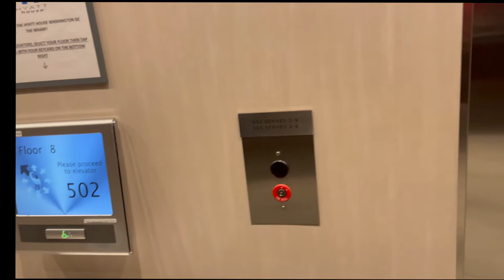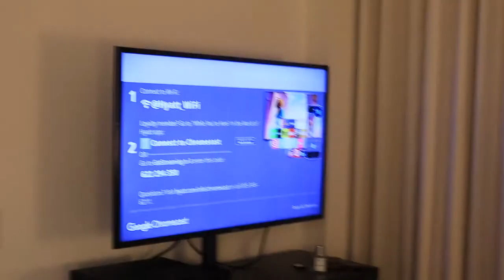VALENTINES DAY VLOG | DINNER | APARTMENT HOTEL | BRUNCH DATE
Hey y'all! Im sorry this vlog was kind of short but I am just getting into vlogging again. But longer vlogs will be back! I had lots of fun for valentines day so I hope you guys enjoyed the video!

Fruity Jasmine scent

FREQUENTLY ASKED QUESTIONS:
◦ HEIGHT: 5'7
◦ MEASUREMENTS (for hauls): Bust 37 1/2" Waist 32" Hip 39"
◦ CAMERA: Canon M50